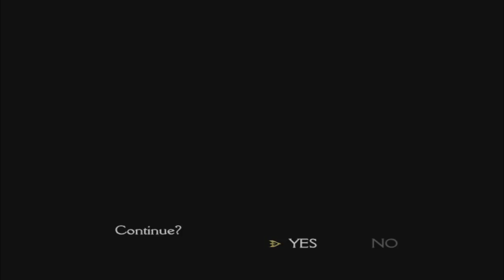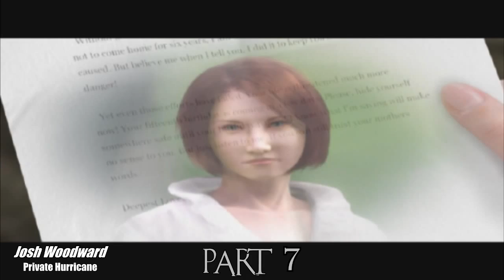Let's play Clock Tower 3 BLIND :6: It's a Clock Tower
Professor Terence is a very lonely person. And not the sanest.